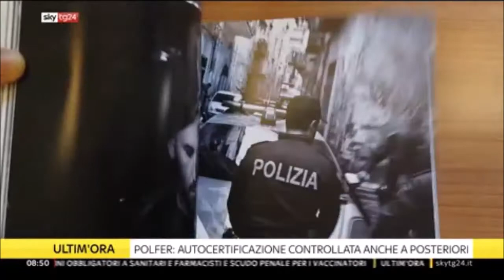40esimo anniversario della riforma della Sicurezza pubblica